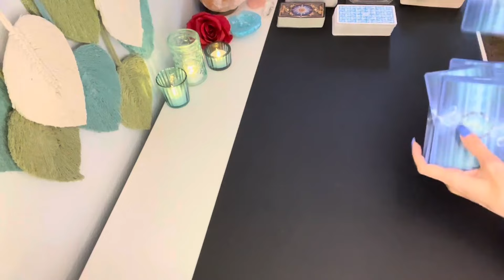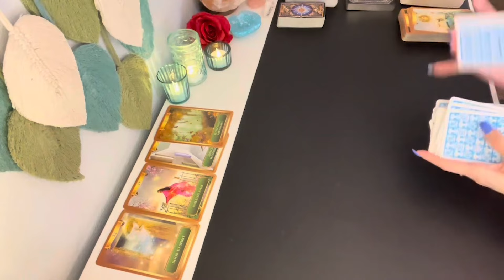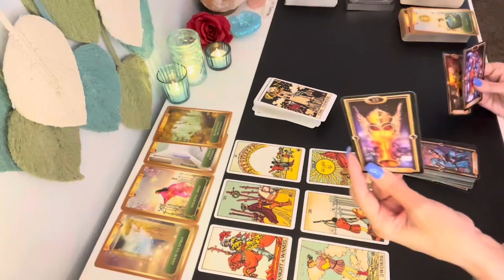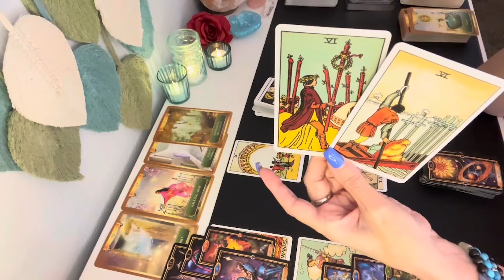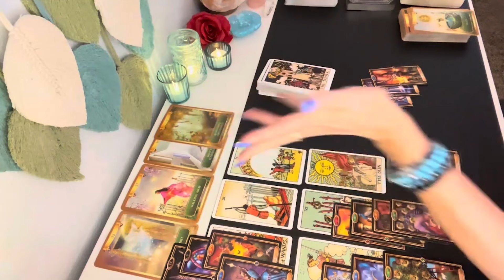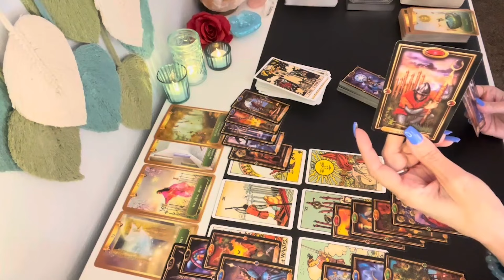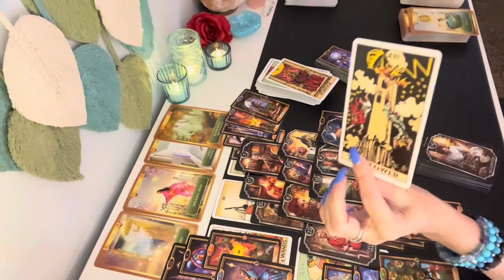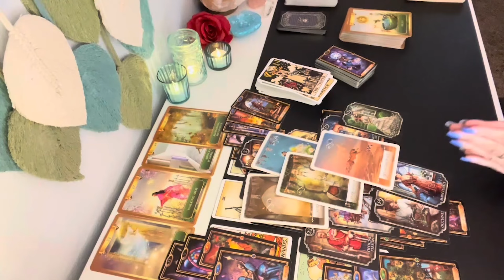🩵TAURUS Time to Receive This Gift! Transition to Where You're Meant to Be! Taurus Love Tarot Reading